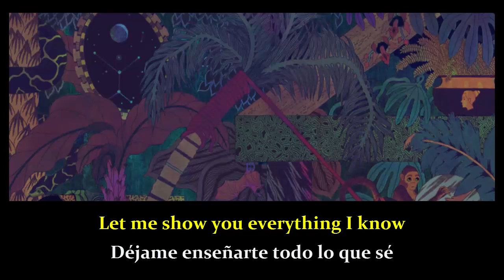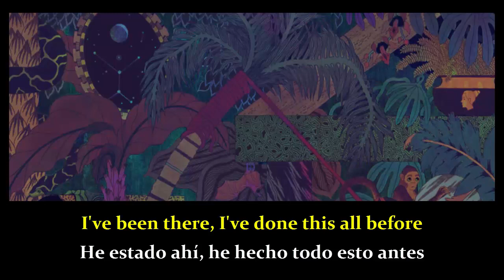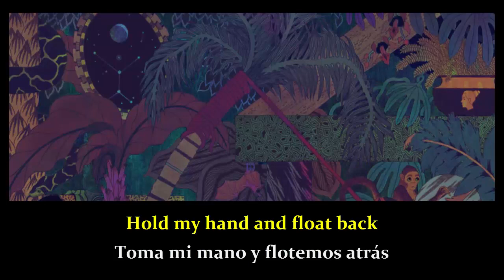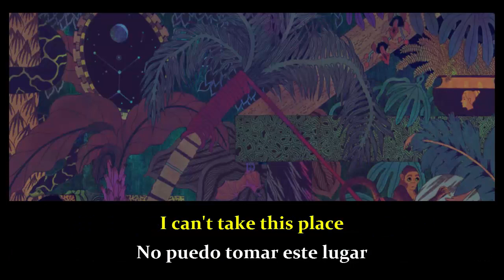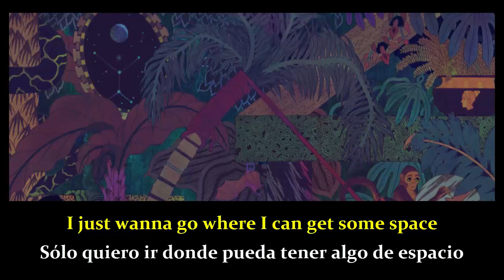Gooey - Glass Animals (Lyrics - sub. Español)